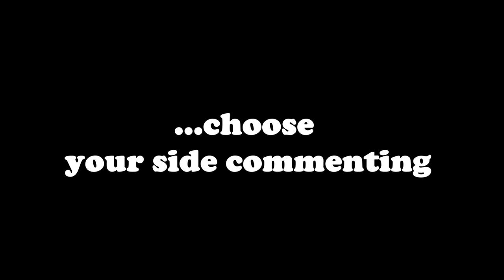Thử sức mạnh hàm răng của hai loài cá ăn thịt Piranha Scissors and Puffer Fish Slicers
Thư giãn mọi lúc mọi nơi